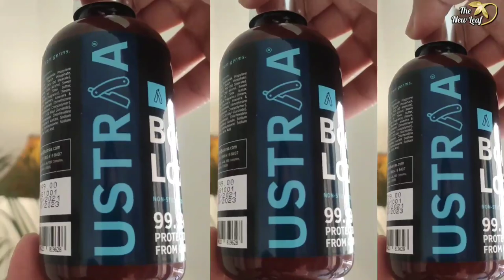My 3 favourite Body Lotions in Winter 2021| Introducing Ustraa 99.9% Germ Protection Body Lotion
Ustraa Germ Free Body Lotion